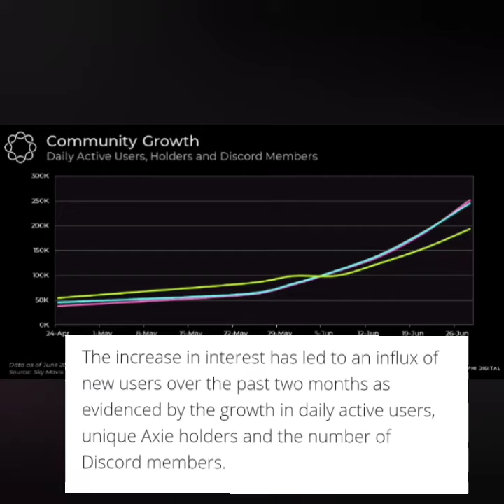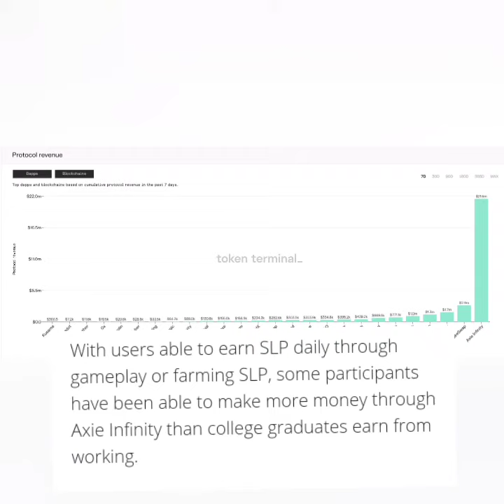Small Love Portion coin Sudden Surge - Cryptocurrency Latest News - Axie Infinity AXS Token - Karma